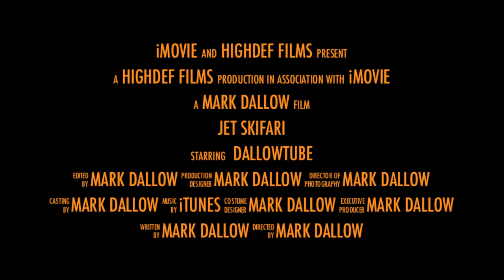skifari 2013 teaser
very simple video from the weekends ride at brisbane and the gold coast!! watch out for the next 2 videos